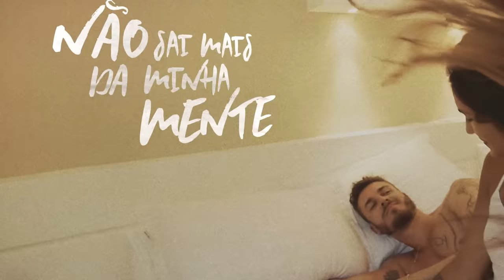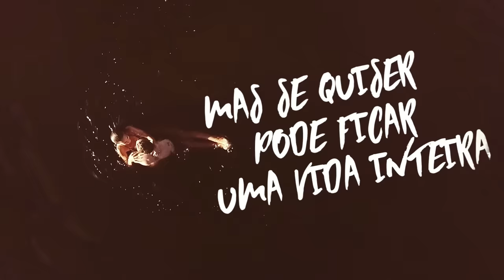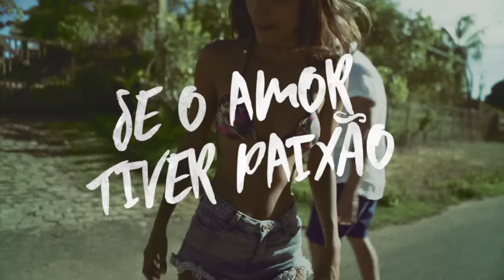Jorge & Mateus - Se o Amor Tiver Lugar (Lyric Video Oficial)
"Se o Amor Tiver Lugar"
Neto Schaefer, Renan Valim e Eduardo Valim

Como faz pra segurar?
Já to louco pra beijar!

E a areia branca virou nossa cama
Descompasso no vai e vem das ondas
Em janeiro você vem
Fevereiro você vai
Mas se quiser, pode ficar uma vida inteira

Se o amor tiver paixão

Produção musical de Neto Schaefer.
Dirigido por Filipe Ratz
Produzido por California House Media

Diretor de Fotografia: Filipe Rodrigues
Produtor: Beta Figueiredo
Ass. de Produção: Carol Simas
Montagem: Bruno Brito
Computação gráfica: George Motta e Matheus Moreira
Direção de Arte: Rodrigo Rocha
Maquinista: Matheus Albergaria
MakeUp: Adriano Tourinho
Camareira: Monny Vieira
Motorista: Tony Argolo

Ator: Victor Ávila
Atriz: Ranna Lobão